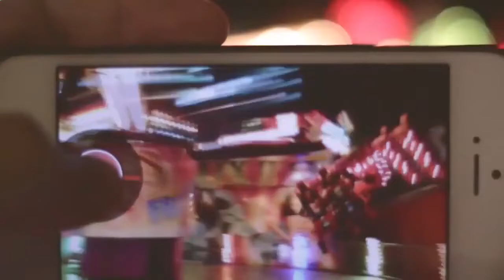Olga de Miami - Pasandolo bien (Video oficial)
Milennial Rock Party, EP (2019)
Olga de Miami